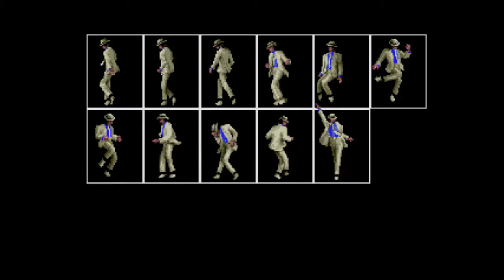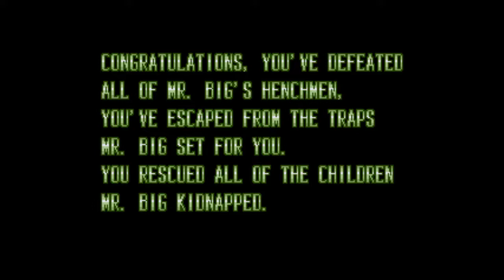Moonwalker Michael Jackson- Mega Drive GamePlay #5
Ola sou o Jow do CPA GAMEPLAY e venho trazer a vocês games de todas as plataformas.

dicas do cometa:
Fase 2-2 - Liberte a unica crianca que esta no ultimo andar da garagem.
Fase 2-3 - Va para o segundo andar e liberte a unica criança deste andar.
Fase 3-2 - Liberte a criança na segunda tumba.
Fase 3-3 - Siga pelo lado esquerdo da cachoeira e liberte a criança.
Fase 4-3 - Liberte a criança que esta na cachoeira.
Fase 5-1 - Liberte a criança na plataforma da direita.